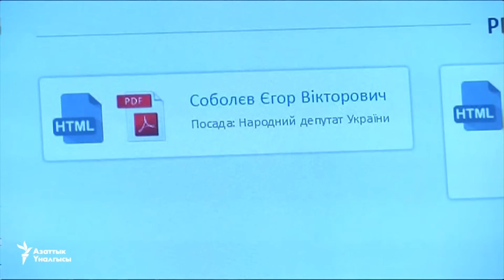Казакстанда актер камалды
Тажик өкмөтү Улут лидерин ачык түрдө кордогондорду жазалоо тууралуу токтом кабыл алды.Казакстанда актер жана продюсер Тунгышпай Жаманкулов кармалды. Пакистанда поезддердин кагылышуусунан 17 киши набыт болду.